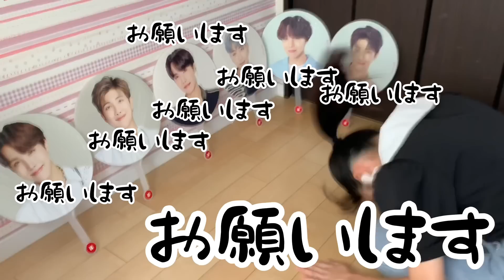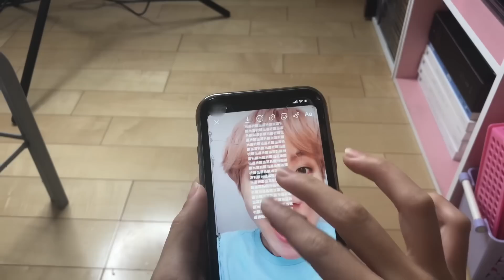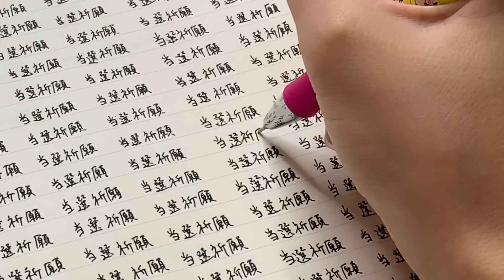【オタクあるある？】オタクの当落発表ルーティンを再現してみた！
今回はARMYあるある以来の再現動画を撮ってみました😂
今回は1人での撮影だったのですごく心配になりながら撮影しました😂
この動画の中で少しでも皆さんに共感して頂けると嬉しいです👀
皆さんの当落発表の日のルーティンもあればぜひ教えてください💭